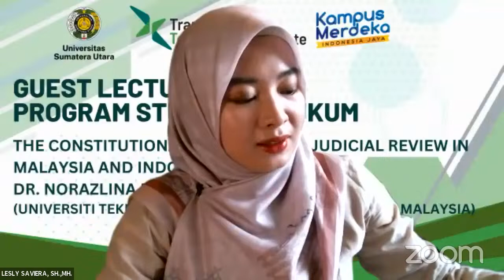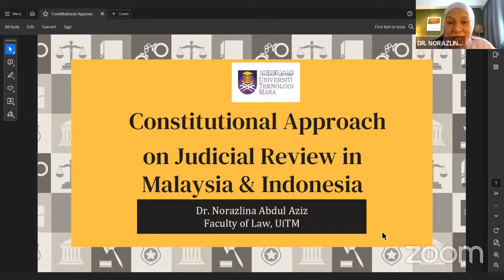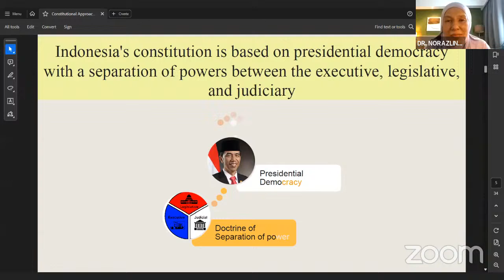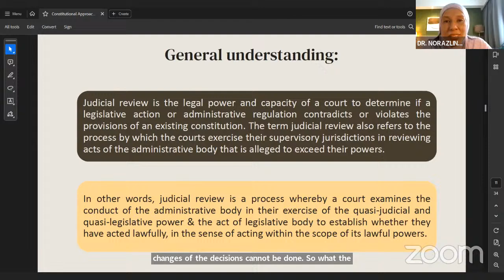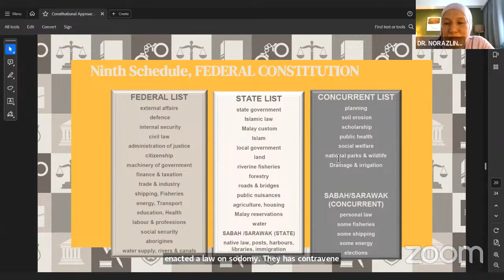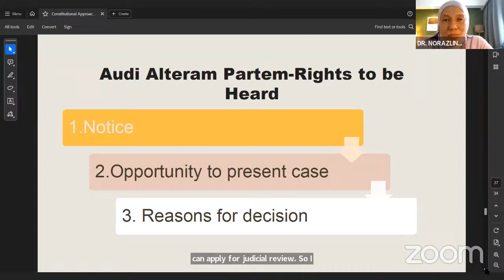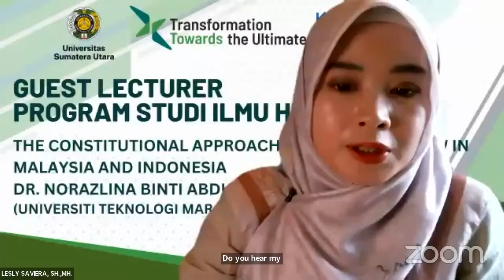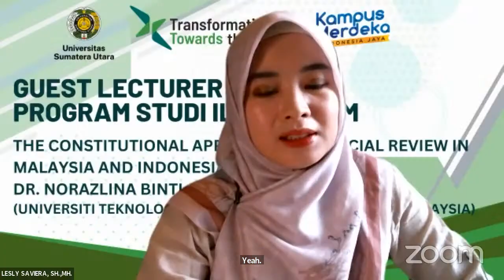Guest Lecture: The Constitutional Approach to Judicial Review in Malaysia and Indonesia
Lecturer:
Dr. Norazlina Binti Abdul Aziz

Host:
1. Lesly Saviera, S.H.,M.H
2. Siti Khairunnissa, SH.,M.H